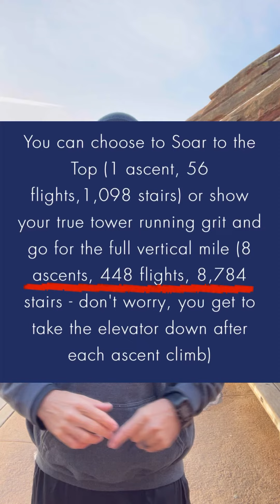How to train for a stair climb race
What a crazy 24 hours of unexpected new goals!!😲🤩
My friend Kevin @cnynwear who has not only been encouraging me from the start of my journey but he is the one who challenged me to do the Parker Incline & the Denver Century Ride with him… last night he texted me to let me know about an event coming up at the ended of month that he thought I might be interested in… and he couldn’t have been more RIGHT!!
I’ve heard rumors about stair climbing events where people race up the staircases of skyscrapers but I never really looked into finding out if there were ever any local events like this…
We’ll wonder NO more Kevin sent me information on The Mile high Stair Climb! As milehighfatguy I MUST DO the Mile High Stair Climb!
So I registered last night!! Sadly I only have 15 days to train for it so I’m super nervous… but I have been working out on my @matrixhomefitnessusa C50 ClimbMill everyday for the past couple of months. So I’m hoping I will be ready in time.
That being said I headed out to Red Rocks Amphitheater first this morning to get in a lite test workout in on real stairs as well as getting in my 31 Jumping Jacks @pityfitness_ and my 10 Push-ups @campbelljeffrey20
Came home m, went to lunch with the fam, worked on videos for YouTube and than got in a second workout on my ClimbMill!! Now on to some Dateline binging with my wife!🤣
Hope everyone had a Kick Ass Saturday!!💯😎👊🏽